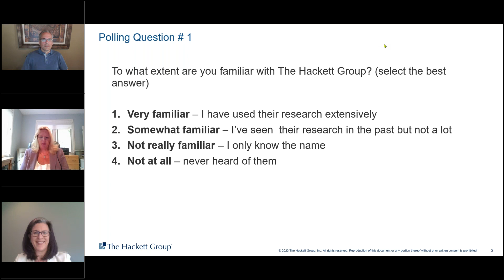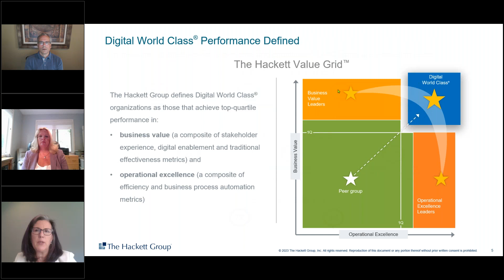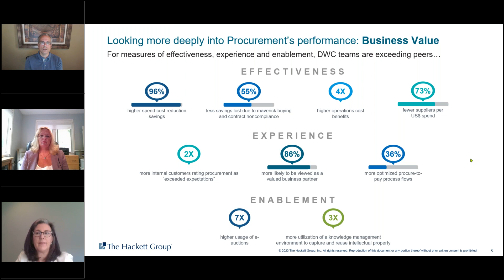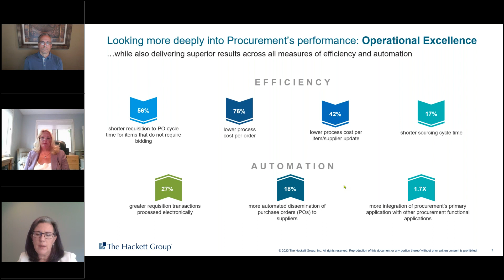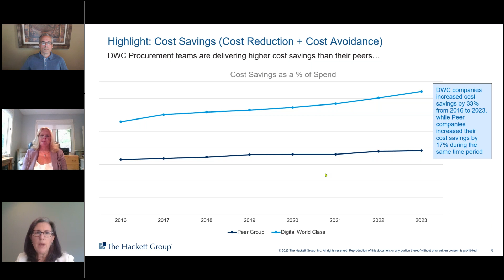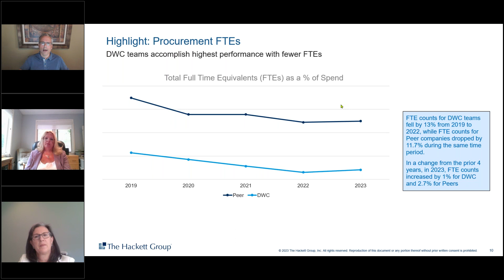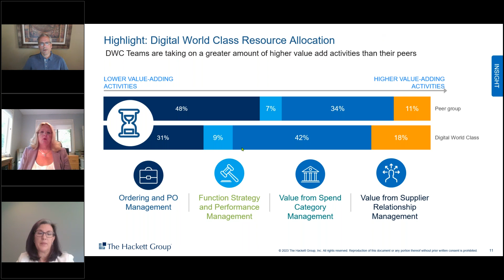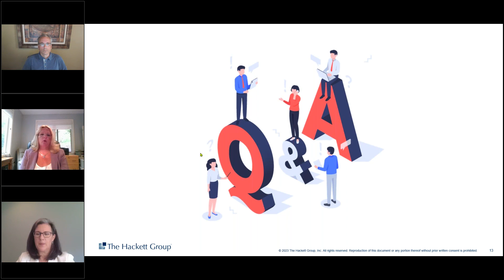[Webinar] Digital World Class® Procurement Performance: Highlights from Hackett’s 2023 Benchmarks